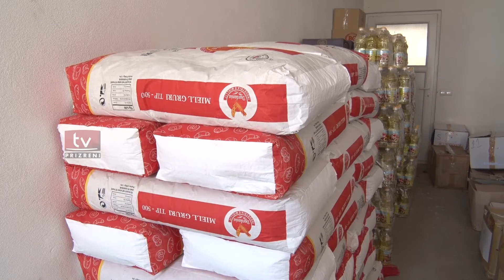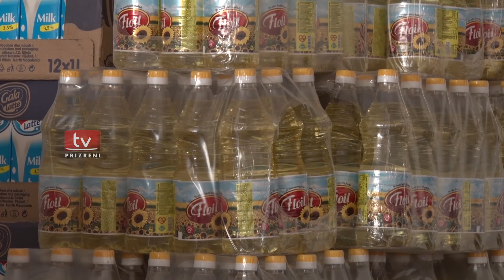Mërgimtarët zhurjanë nuk i harrojnë familjet në nevojë edhe për festën e Fitër Bajramit